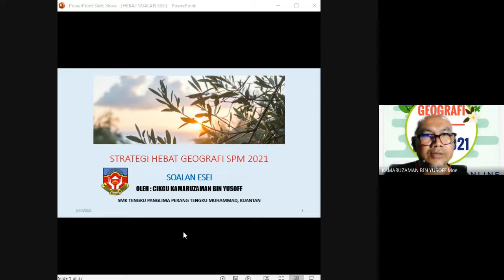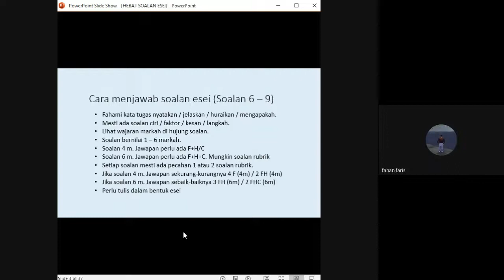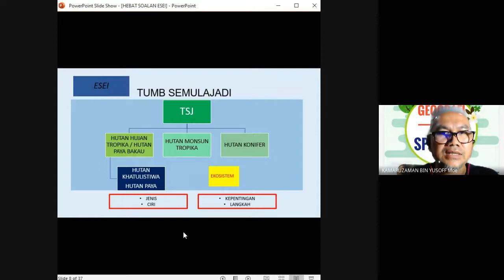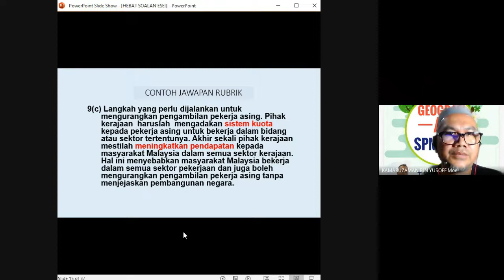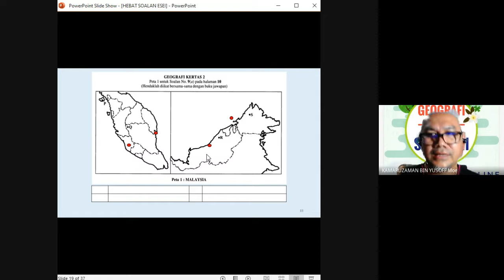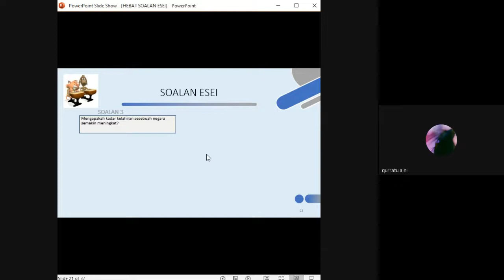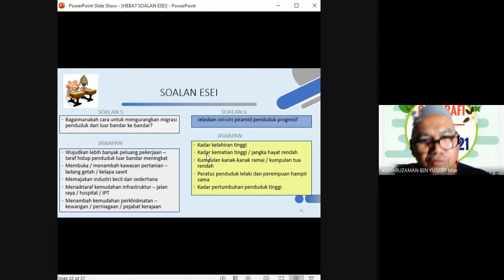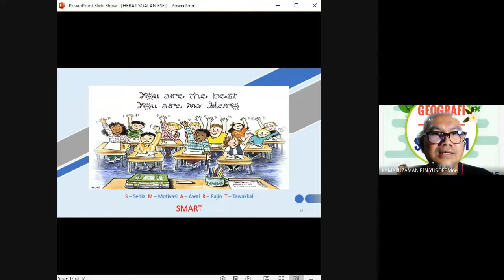HEBAT SOALAN ESEI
Panduan kepada calon SPM Geografi untuk skor Soalan Kertas 2 Bahagian C (Esei)